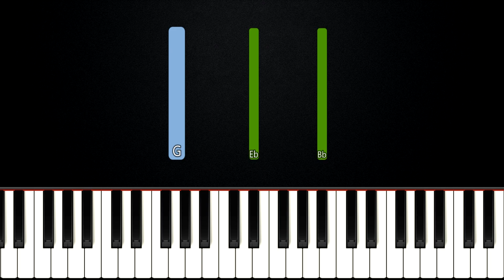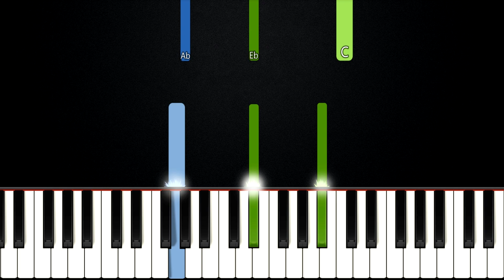I Just Need U. - TobyMac | EASY PIANO TUTORIAL by Betacustic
🌟Song Key: c minor

In this piano tutorial you can learn HOW TO PLAY "I Just Need U." by TobyMac, EASY version

🌟English Lyrics:
Last night put the heavy on me
Woke up, and I’m feeling lonely
This world gotta a way of showin’ me
Some days it’ll lift you up
Some days it’ll call your bluff
Man, most of my days I ain’t got enough

And all I know is You’re my only hope

When I’m up, when I’m down
When the wolves come around
When my feet hit the ground
I just need, I just need U
On my darkest days, when I’m losing faith
No, it ain’t gonna change
Lord, I need U
Yeah, I just need U

I will fear no evil for thou art with me
Thy rod and thy staff …
They comfort me when I’m beat down broken
Hold my heart when it’s split wide-open
Turn these eyes to my sole protector
And break the will of this born defector

When You pull me closer I come to life

Ain’t no way this thing gon’ change, it’s U
I need on my darkest days, when I’m losing faith
I need U every single day, every breath I take

🌟Gear:
Yamaha DGX-660B
The Gentleman (Native Instruments)
Synthesia
PC